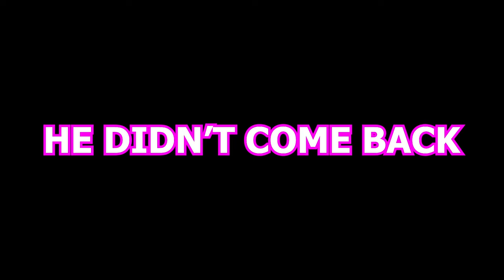What Perfectly Cut Lethal Company Clips Should Be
I just be foolin around with more randoms.